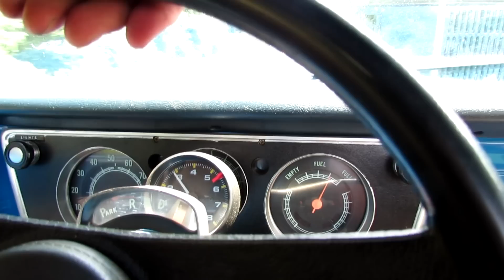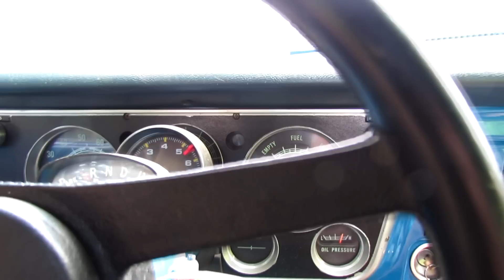End of day Saturday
We went to the races, did not win but had a good time. Checked out the sunset too.